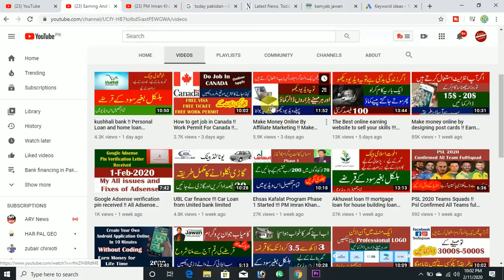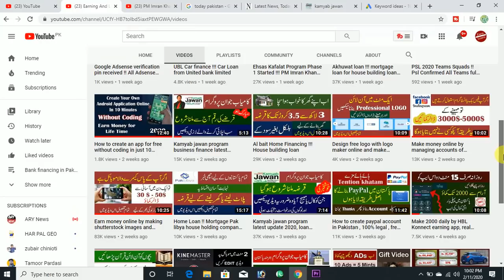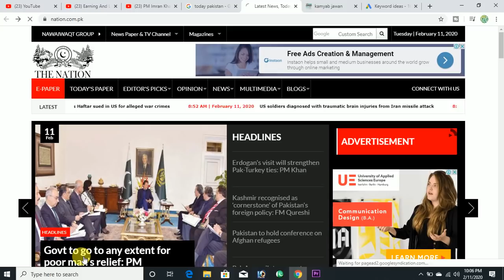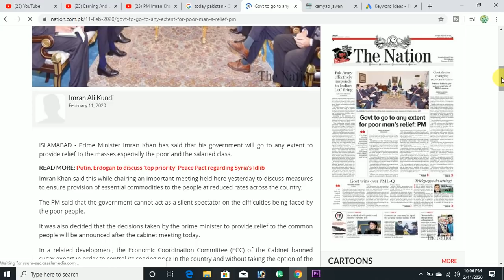Pm Imran khan announced loan for youth to build utility stores to overcome poverty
imran khan in today speech decided with his cabinet to give loan to youth for opening utility store in order to reduce the market product prices in all over pakistan.